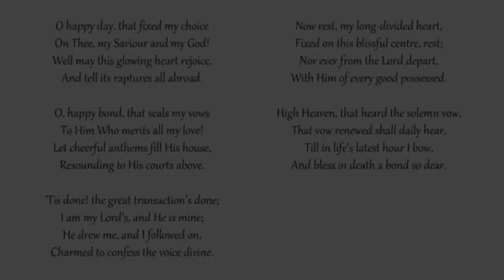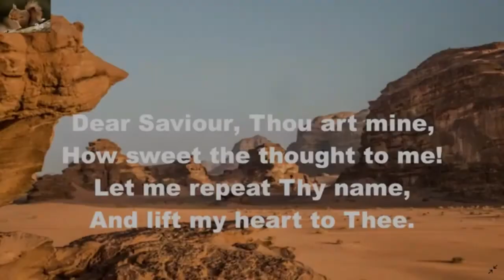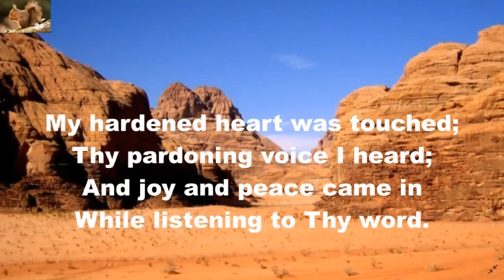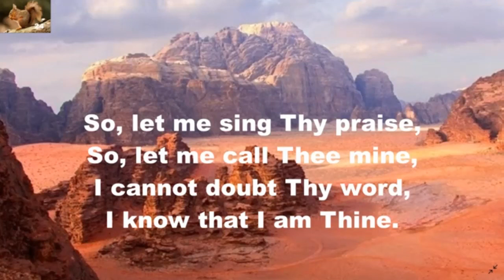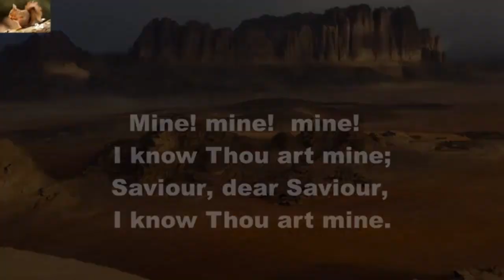Bible Study 15th December 2020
Bethesda Saundersfoot Bible Study, 15th December 2020. Ephesians 1:13